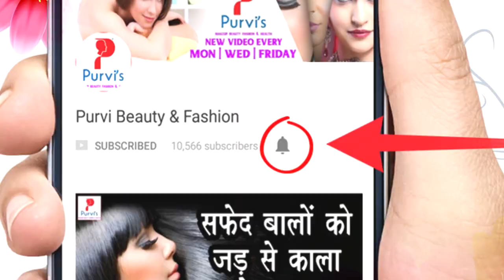सिर्फ 2 दिन में डैंड्रफ से छुटकारा दिलाता है ये चमत्कारी नुस्खा || Dandruff Home Remedies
सिर्फ 2 दिन में  डैंड्रफ से छुटकारा दिलाता है ये चमत्कारी नुस्खा || Dandruff Home Remedies || Purvi Beauty & Fashion